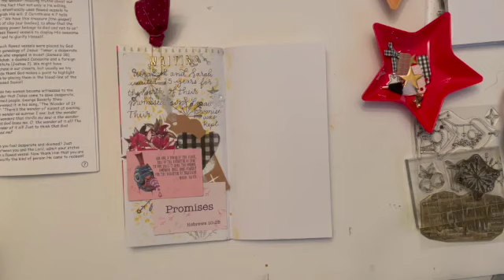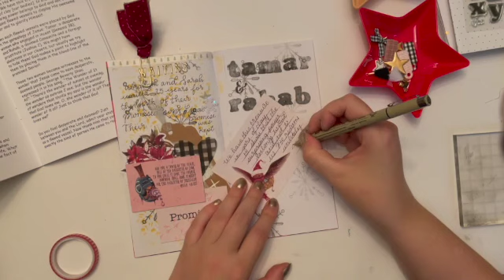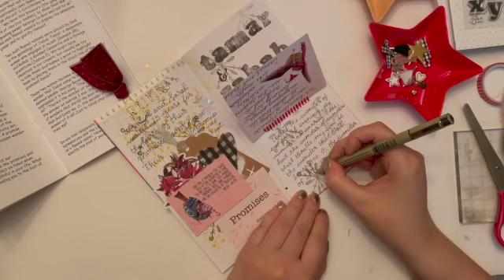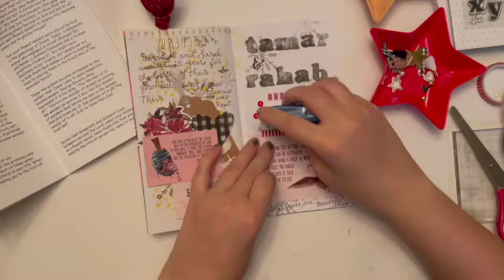Tamar and Rahab | Witness to the Wonder | BytheWell4God | December 2021